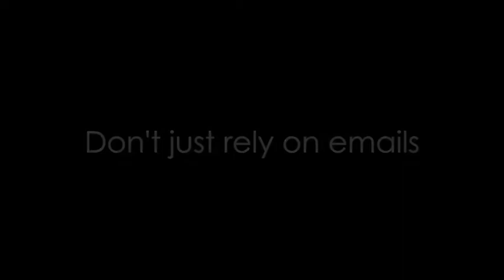Don't Rely on Emails - Julia Gong - ClarkMorgan Insights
Today's workplace relies heavily on email communication. Too much, says Julia Gong of the Confucius Institute, especially when communicating with Chinese. Julia highlights the habit of Chinese habit of using other social tools, including Weibo and Weixin (WeChat) to communicate, event in formal environments.

Julia is the Director of the Confucius Institute at the University of Melbourne, in Australia. Born in China, she has spent the past 13 years in Australia and is a Thought Leaders on modern Chinese culture.

ClarkMorgan Insights are filmed by ClarkMorgan Ltd, an award winning corporate training firm with offices in Beijing, Shanghai, Hong Kong, and Melbourne. The company enables multinational organisations to execute upon strategy by designing & delivering relevant and impassioned learning programs that develop the capabilities of their staff.